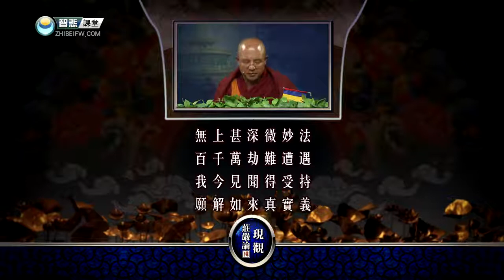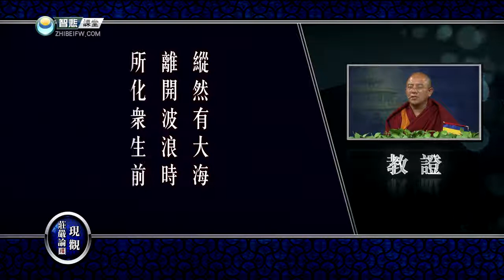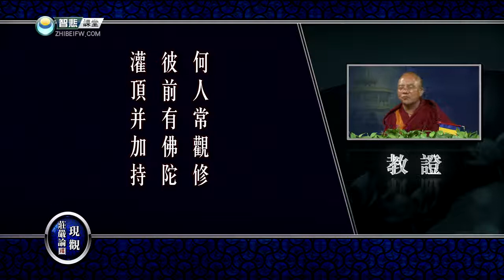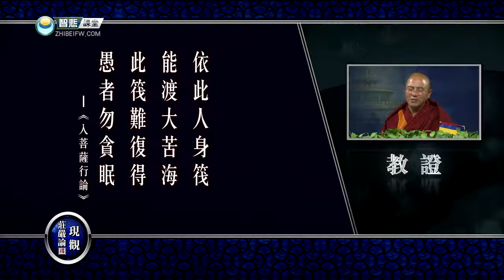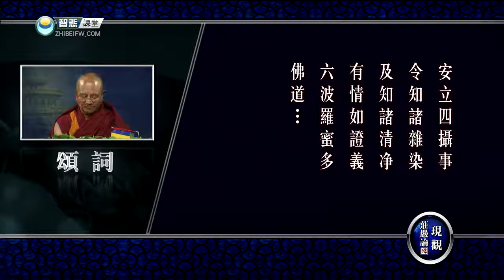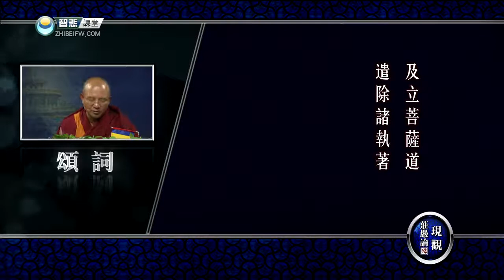现观庄严论释 54